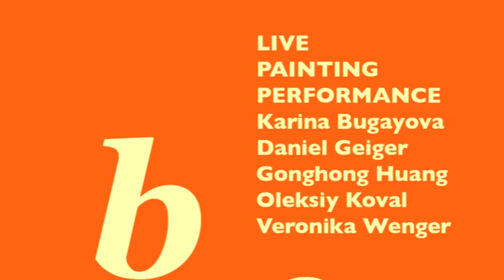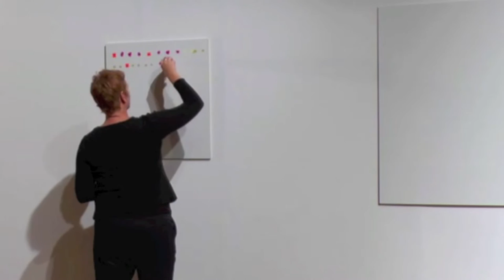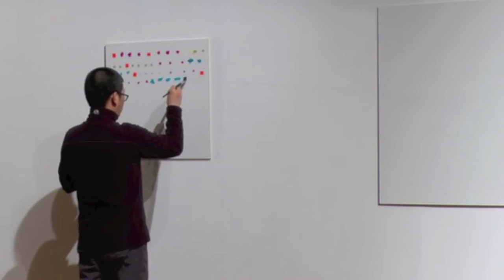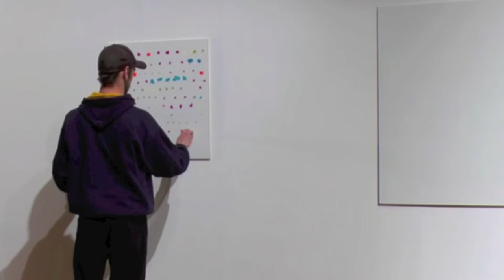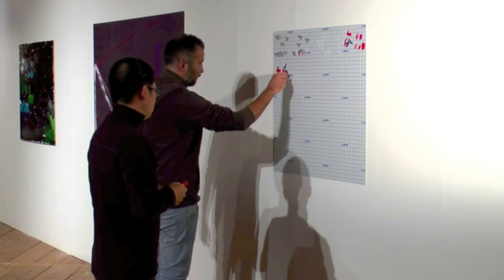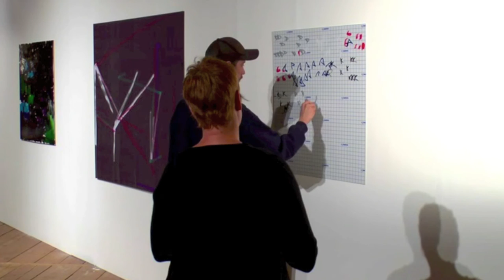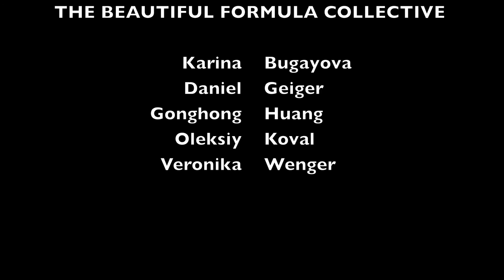THE BEAUTIFUL FORMULA COLLECTIVE / SCHAFHOF 2016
THE BEAUTIFUL FORMULA COLLECTIVE
LIVE PAINTING PERFORMANCE
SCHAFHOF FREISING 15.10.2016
Karina Bugayova, Daniel Geiger, Gonghong Huang, Oleksiy Koval, Veronika Wenger
Video: Dmytro Goncharenko